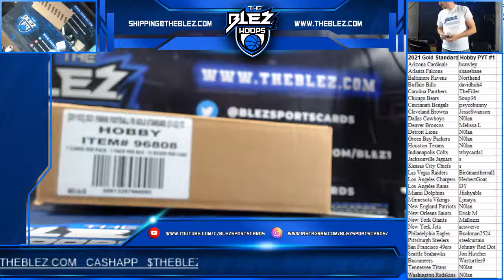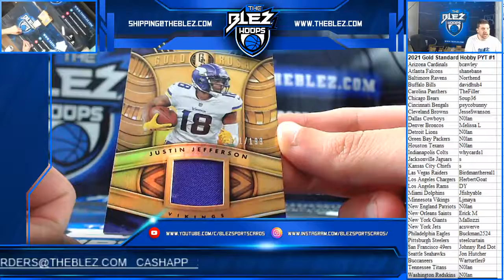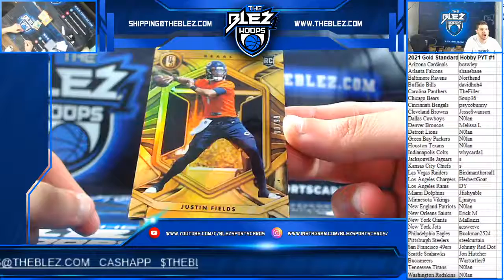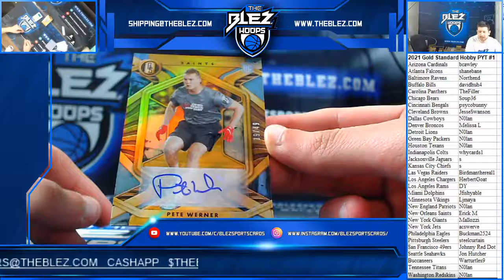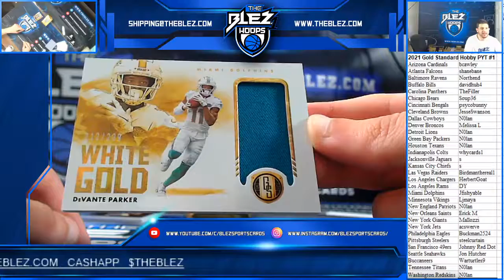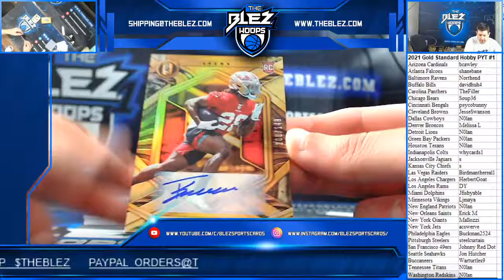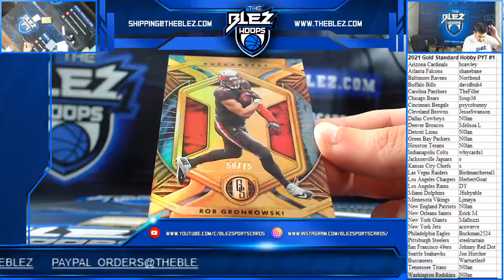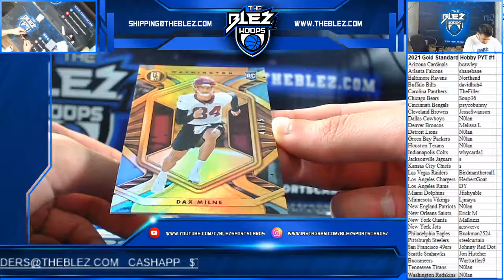2021 Gold Standard Football 4 Box HObby PYT #1